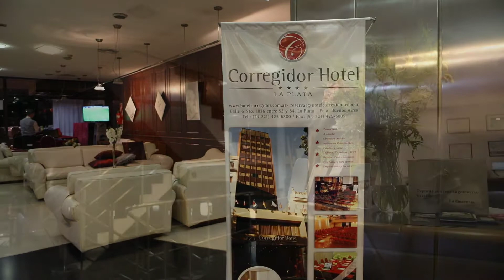2018阿根廷家新恩爱夫妇营：陈海彬夫妇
2018阿根廷家新恩爱夫妇营：陈海彬夫妇